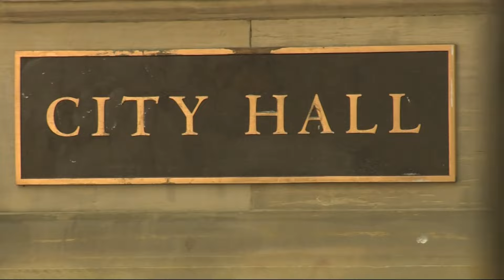Portland makes homeless outreach workers available through 311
The program is supposed to quickly connect people with someone who can help them access services and shelter. There are six city outreach workers.